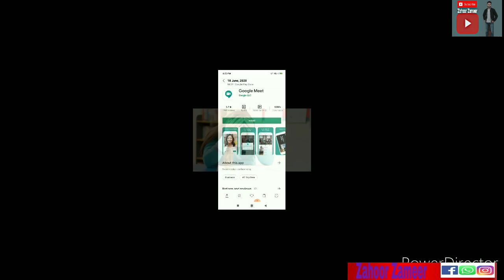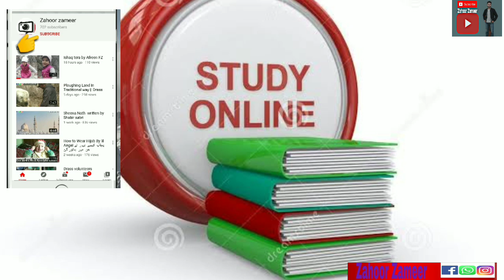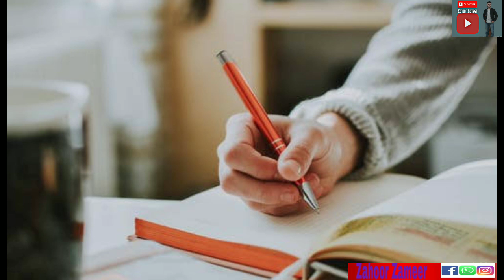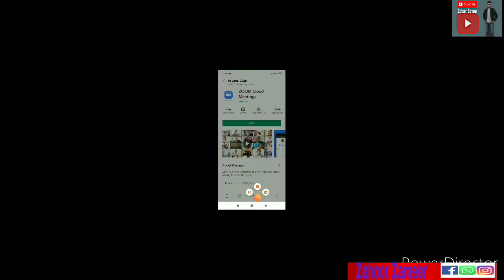Three best application for online classes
Must watch this vedio ,,, in this vedio i will tell you about three  best application for online classes especially teachers who wants to online classes for there student,